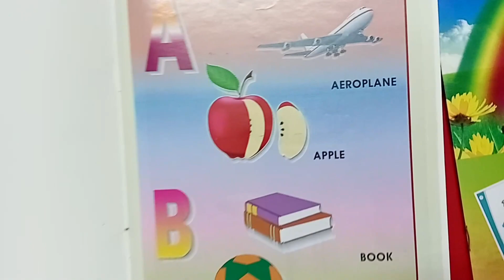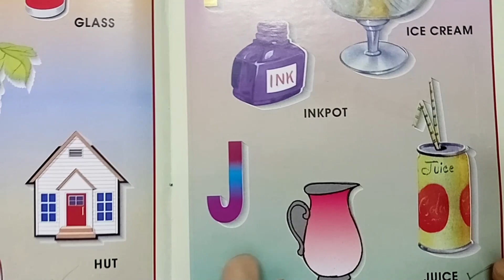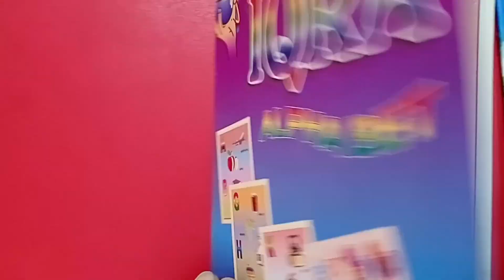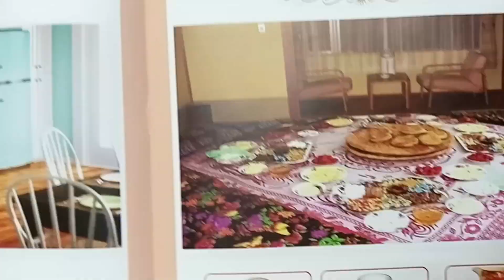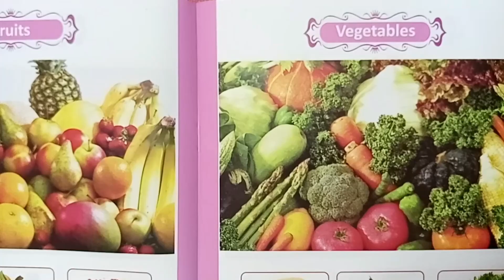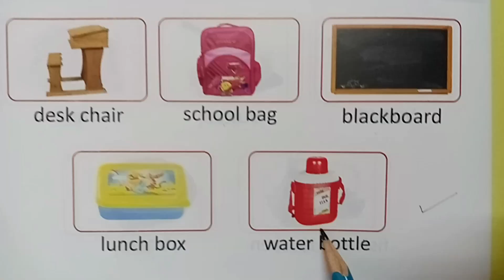IQRA QAIDA & LEARNING BOOK 22 SATURDAY 4 28 11 2020